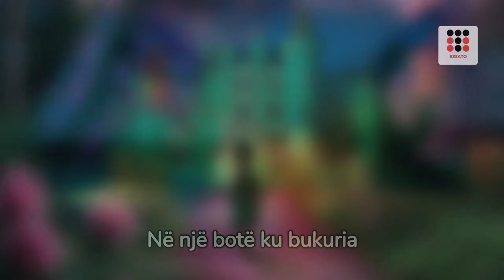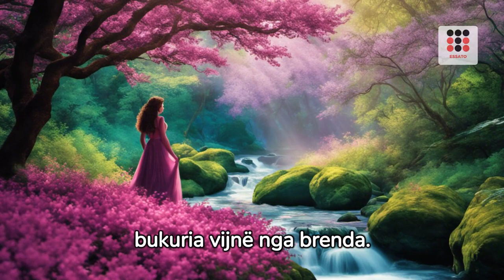E Bukura dhe Bisha Shqip